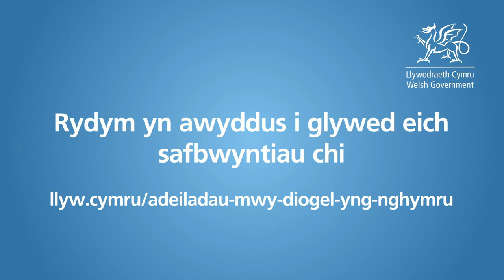Adeiladau mwy diogel yng Nghymru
Rydym am glywed eich barn am gynigion i ddiwygio’r ddeddfwriaeth ar ddiogelwch adeiladau.